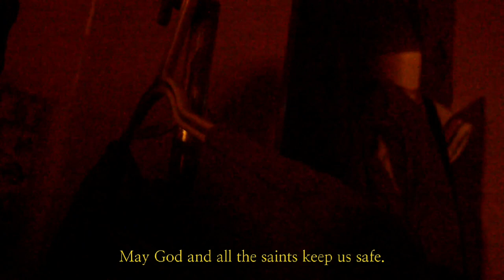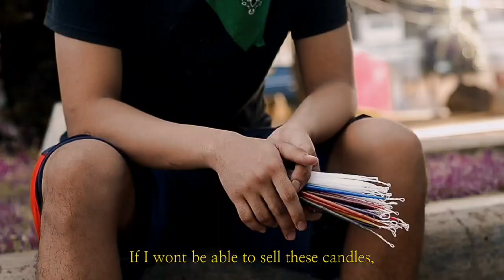"VIAJE" Psyclips Entry from Western Mindanao State University | PAPJA 2021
DIRECTOR
Kio Magnaye

ASSISTANT DIRECTOR
Dawn Montañez
X'sha Manguramas
Paul Bryan Marquez

Paul Enriquez

CINEMATOGRAPHY ASSISTANTS
Lucky Rojas
Clarris Belda

EDITORS
Andrei Aurelio
Kio Magnaye
Paul Enriquez

PRODUCTION DESIGN
Elimar Tuting
Valbee
Haries Sebastian
Rizza Rodriguez
Dawn Montañez
Sam Bedua
Janwalid Kissaie
Jolane Toribio
Paul Bryan Marquez
Frances Ferrer

ARTISTS:
Trisha Faith Alber
Sam Bedua
Andrei Aurelio
Paul Bryan Marquez
Mikhaella Madrazo
Luis Miguel Barro
Claire Aballo
Albert Magrelos
Jessa Francisco
Elimar Tuting

SPECIAL THANKS TO:
WESTERN MINDANAO STATE UNIVERSITY
WMSU PSYCHOLOGY SOCIETY
Jolane's Residence
Haries' Residence